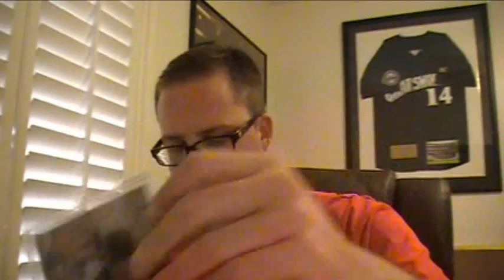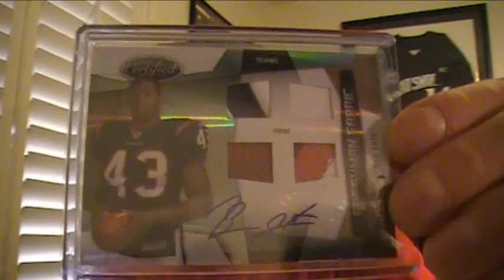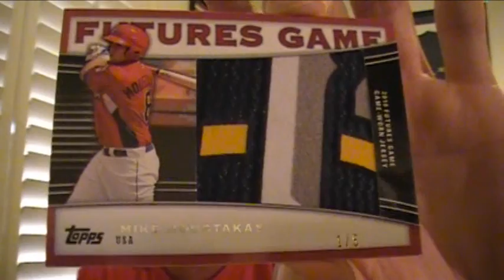Bigtime PC Blind Trade Mojo from Bobapat !! + Dodger Game Wave Fail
Thank you again Pat for the amazing cards. Gonna be working my tail off to even out this trade lol.